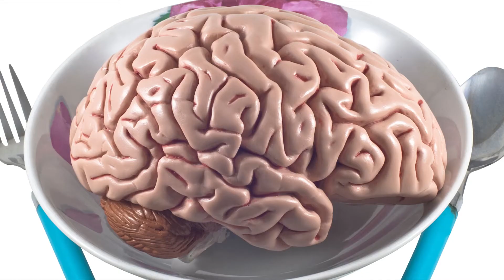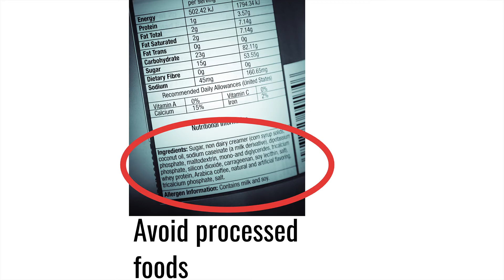Hormonal Weight Gain and Leptin / Does leptin resistance contribute to weight gain in perimenopause?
👍 Order your own functional medicine lab kits in my labshop If you are wondering about weight gain in menopause and perimenopause, yes, it is common; in fact it is one of the most common perimenopause symptoms.  One of the hormones that can contribute is leptin, our satiety hormone or "fullness hormone", but sometimes this hormone feedback can be broken and women in perimenopause and menopause could experience leptin resistance.  Perimenopause weight loss and fat loss can be complicated, and it can involve so much more than estrogen management.  Leptin and obesity/belly fat have a complicated relationship- made even more complicated by shifts in female hormones, estrogen and progesterone.
Stay tuned to the channel to learn more about womens health and the symptoms of perimenopause like insomnia, anxiety, hormonal weight gain, mood swings, itching, skin changes, hair loss, hot flashes, night sweats and more!

👁  GREAT PLAYLISTS TO CHECK OUT!

❤SOCIAL MEDIA LINKS:
Facebook: @highlandshealthandwellness or @drshelley meyer
Work with us virtually or in person in Colorado How to eat when you have IMO or SIBO